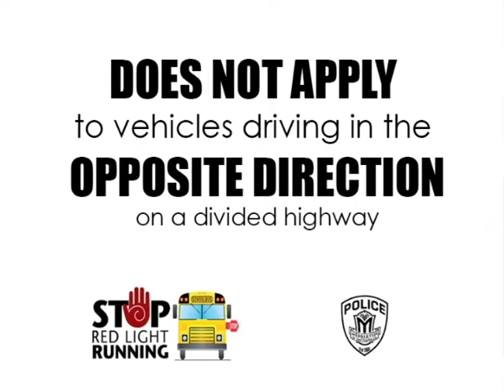SchoolBusPSA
This is a PSA reminder from the Middleton Police Department
regarding safe driving when approaching school buses.